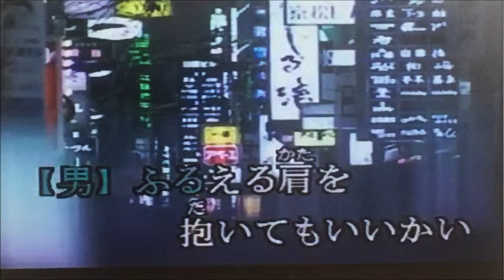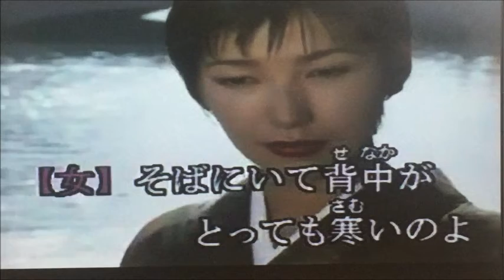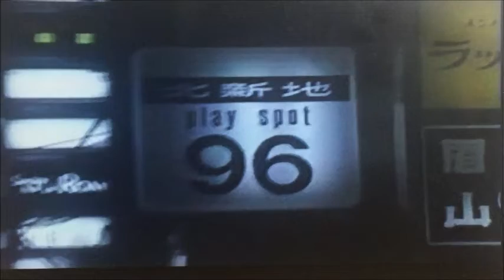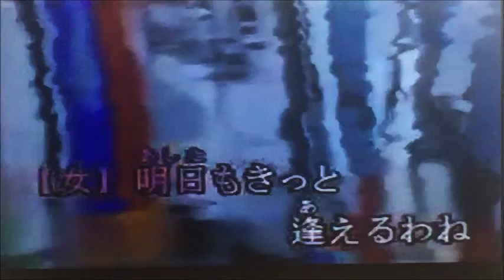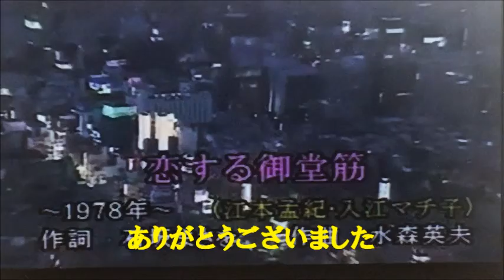恋する御堂筋 （からNO-302)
村上文子さんの映像と音声を使わせていただきデュエットさせていただきました。私の声が大きく録音されてました😂すみません🙏聴いたことが無い曲なので元歌をネットで検索しましたが見つからないので村上さんの歌を何度か聴いて覚えました。間違いがあるかもしれませんがお許し下さいね😅